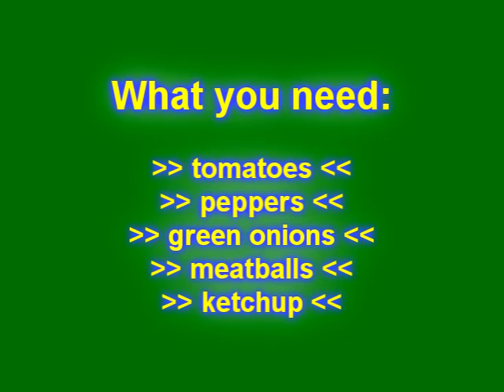Healthy food (tv2)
Healthy food